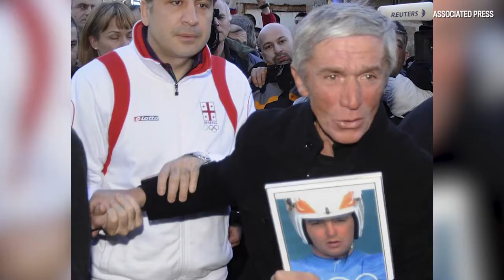John Furlong reflects on the tragedy and jubilation of the 2010 Vancouver Olympic Winter Games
On the 5th anniversary of the 2010 Vancouver Winter Games, CEO John Furlong shares his memories. He speaks of the tragic death of Olympic Georgian athlete Nodar Kumaritashvili and the euphoric opening celebration of the games.